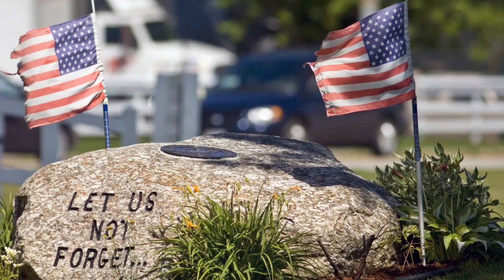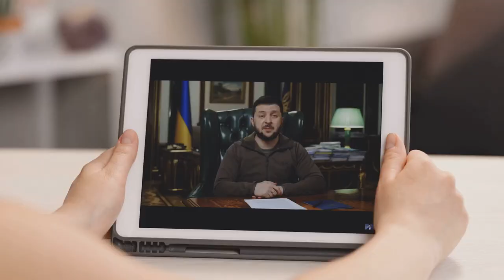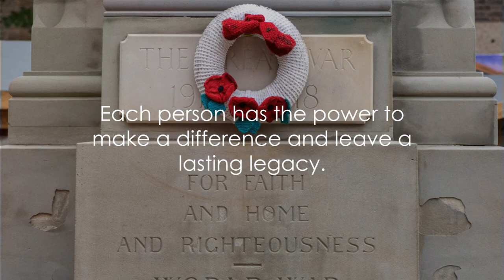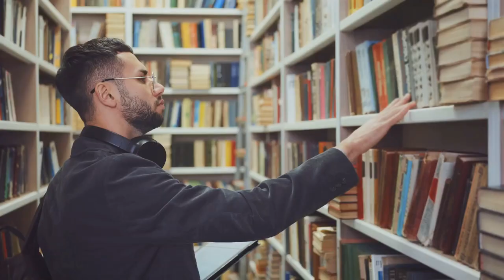Dušan Simović: The Unseen Hero of Yugoslavia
In this video, we delve into the remarkable life and enduring legacy of Dušan Simović, the Yugoslav Serb army general and Prime Minister of Yugoslavia. Join us as we uncover historical facts about this influential figure who played a pivotal role in shaping the region's history.

Learn about Simović's significant contributions, his leadership during crucial periods, and the impact he had on Yugoslavia and beyond.

Don't miss out on this insightful exploration of a key historical figure.

OUTLINE:

00:00:00 The Early Years
00:00:58 The Balkan Wars and World War I
00:03:20 The Interwar Years and World War II
00:05:46 Post-War Years and Legacy
00:08:47 Impact on Modern Serbia and Yugoslavia